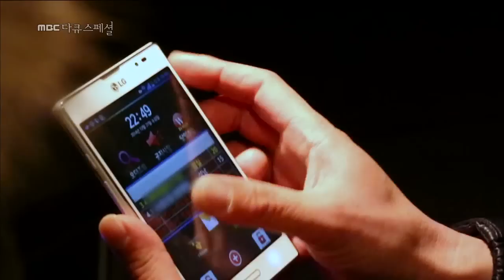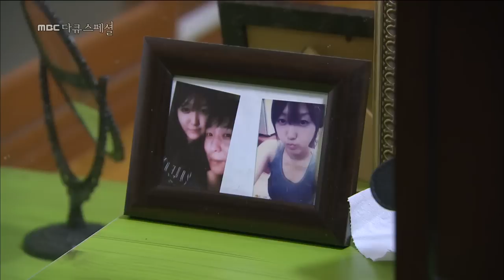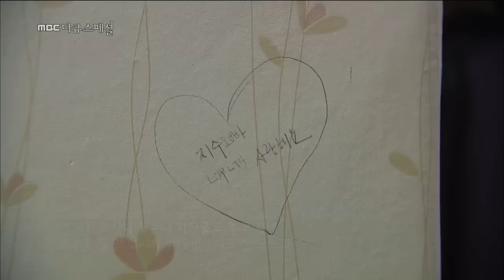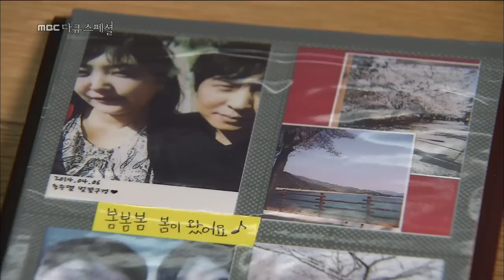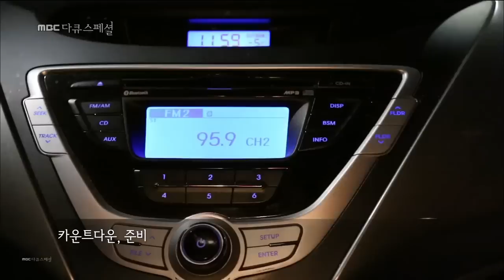MBC 다큐스페셜 - '차가운 현실에 연인과도 생이별' 지수씨의 눈물 20140126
MBC 다큐스페셜 20140126
'차가운 현실에 연인과도 생이별' 지수씨의 눈물